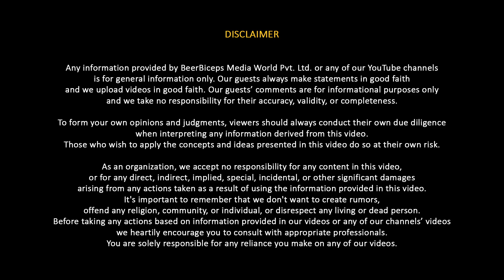Bigger Than AI - Power Of "Quantum Computing" Explained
Today on The Ranveer Show, we welcome Abhijit Chavda. He is a theoretical physicist, historian, geopolitical analyst, writer, and podcaster with a diverse knowledge of various subjects. I have had the fortune of talking to him on multiple podcast episodes that we did on TRS and this is just another one of those epic conversations.

This episode was an in-depth explanation of quantum physics and quantum computing. Abhijit sir dwelled upon how a computer works internally, the power of quantum computing and how it works, and how quantum computing will affect human life in the near future. We also talked about the truth about alien life, the use of quantum computing for the government, and much more.

Another episode with all things science. If you’re someone interested in the new technologies and developments in the world, this is the episode for you because we have discussed every possible development that may come our way in the future.